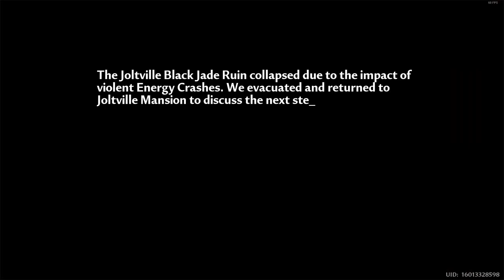[Tower of Fantasy] (2024) Chapter 13 - Joltville Clouds